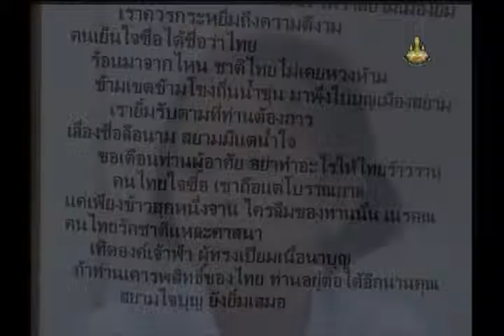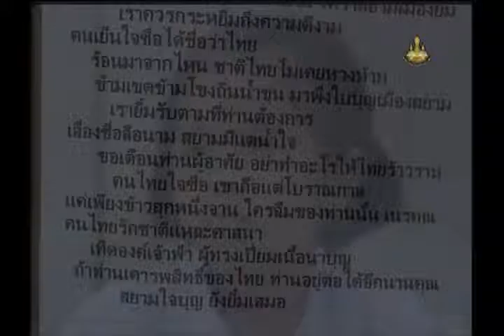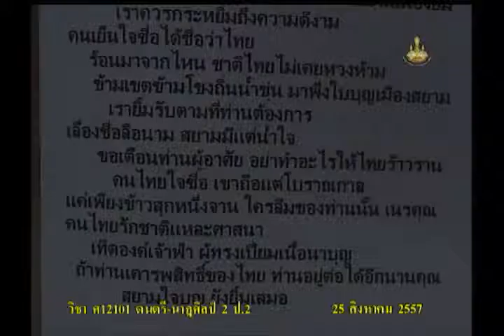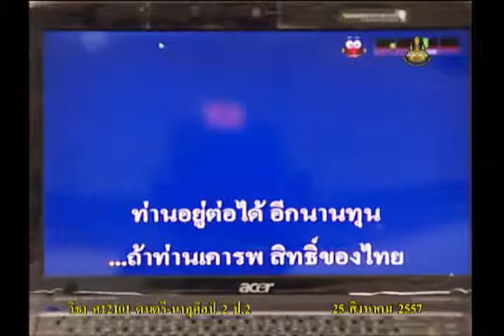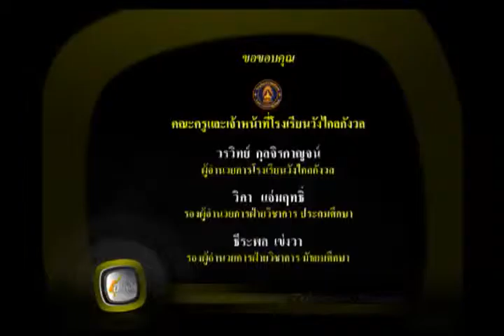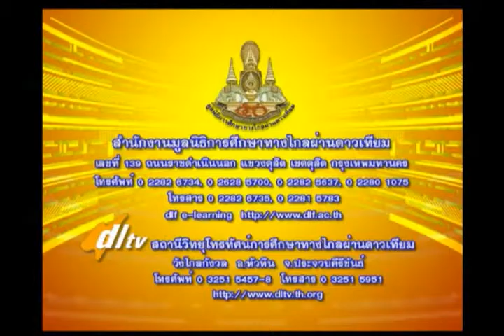025D+2250857+ศ+เพลงร้องง่ายๆใกล้ตัว เพลงสยามเมืองยิ้ม+artp2+dl57t1+w15